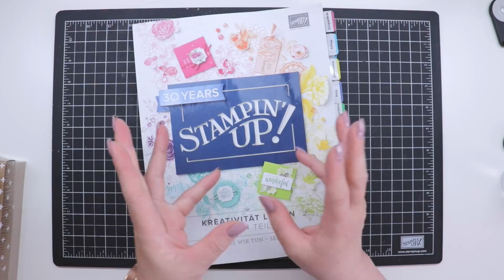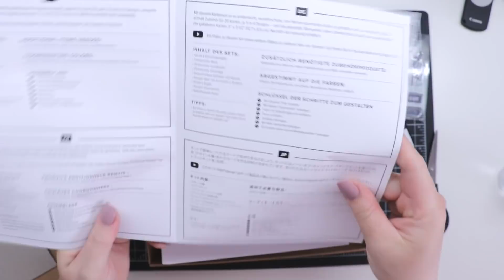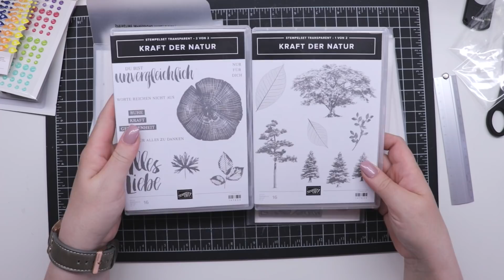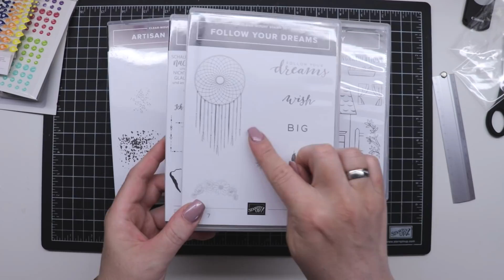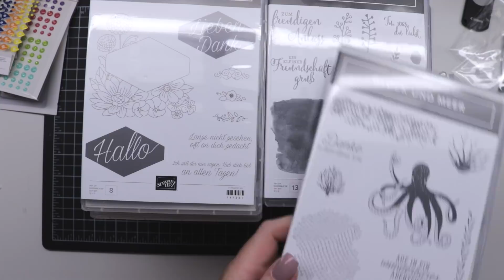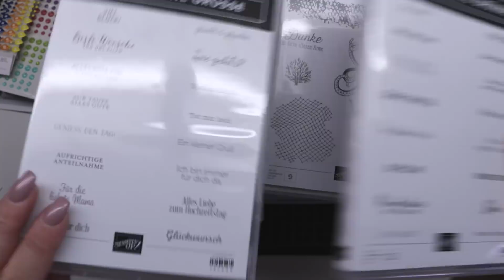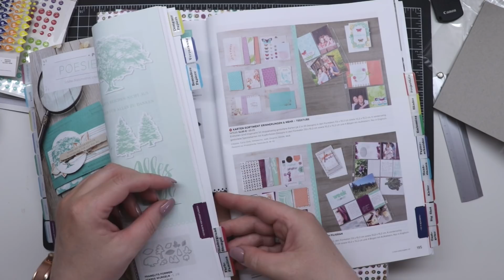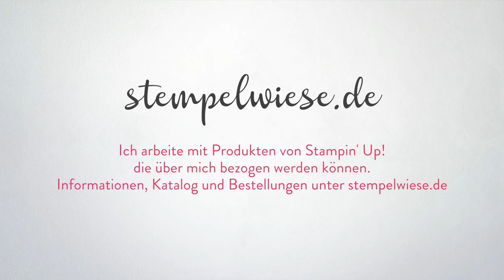📦 Auspackvideo - Stampin’ Up! Produkte aus der Nähe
1:42 Produktsets
7:40 Kartensortiment
9:41 Geschenkbänder
10:22 Accessoire
12:20 Verpackung
14:04 Aufkleber
14:57 Prägefolder
15:50 Stanzformen
18:37 Handstanzen
20:36 Stempelsets
22:56 Designerpapiere
46:21 Stempelkissen (

Die verwendeten Werkzeuge und Materialien sind, wenn nicht anders angegeben, von Stampin’ Up! und können über mich bestellt werden. Bitte beachtet das die Werkzeuge und Materialien nur für einen begrenzten Zeitraum verfügbar sind. Das heißt, je älter das Video ist, desto höher die Wahrscheinlichkeit dass es manche Produkte nicht mehr gibt.

📺 Wenn Dir meine Videos gefallen, freue ich mich über ein Abo. In meinem Kanal findest Du ständig neue Videos zum Thema Basteln, Crafting, DIY. Meine Videos drehen sich in der Regel um Stampin' Up! Produkte und Ideen.